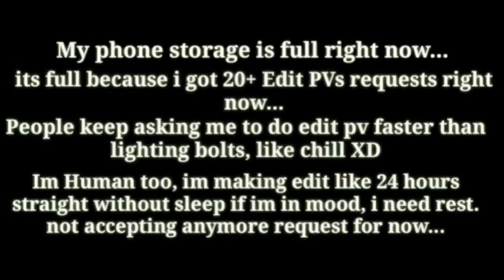[+DL] [Project Diva Extend]『片想いサンバ』"One-Sided Love Samba (Short.Ver)" [Edit PV]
PV for the song "One-Sided Love Samba" (片想いサンバ Kataomoi Samba) music and lyrics by Owata-P, sung by Hatsune Miku

📄 Credits:
• Edit PV, Lyrics & Chart by Fernando269

⚠ WARNING! This edit pv using custom dlc, download the dlc first then you can play it normally

🌀 Fernando_0401♯6805